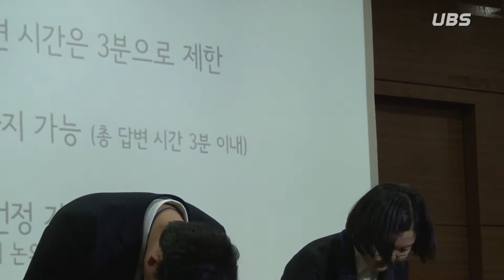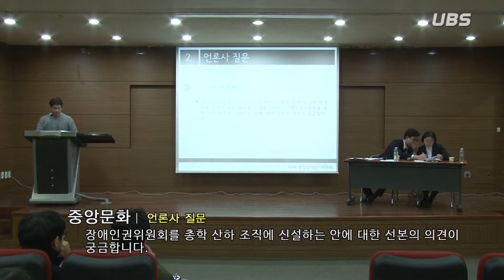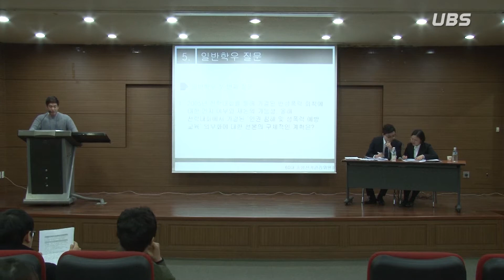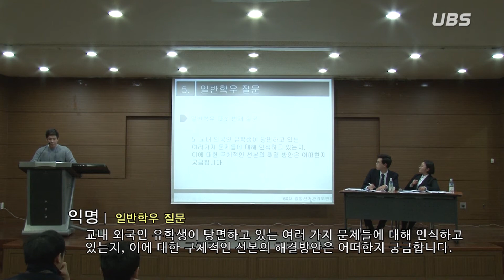171125 서울 공청회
[UBS 선거방송] 제 60대 서울캠퍼스 총학생회 선거 공청회

지난 11월 22일 수요일, 60대 서울캠퍼스 총학생회 선거 공청회가 열렸습니다. 공청회는 언론사 개별 질문, 참석자(학우)질문 순으로 진행되었습니다.

00:12 – 선본 소개
00:35 – 언론사 질문 1
01:53 – 언론사 질문 2
02:57 – 언론사 질문 3
04:51 – 일반 학우 질문 1
06:11 – 일반 학우 질문 2
08:22 – 일반 학우 질문 3

UBS